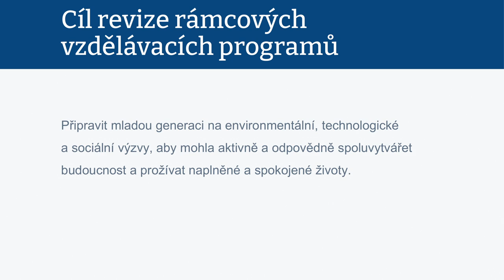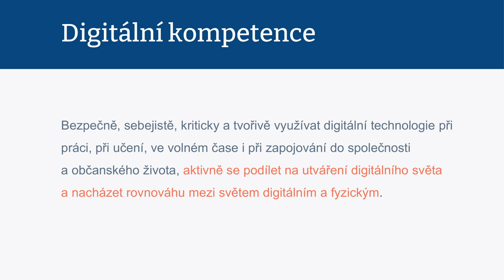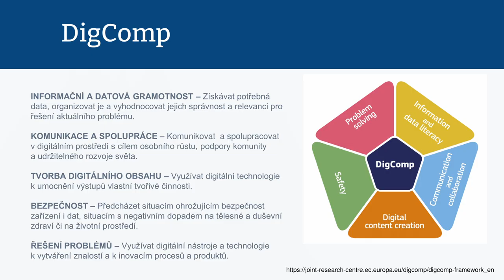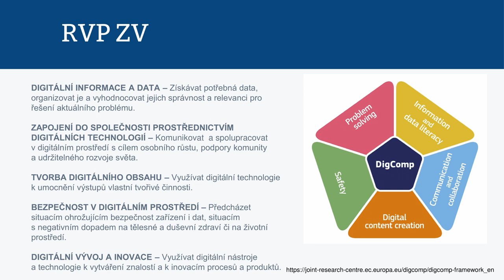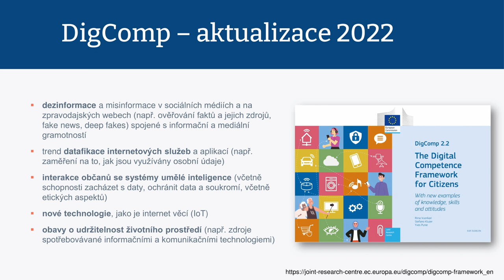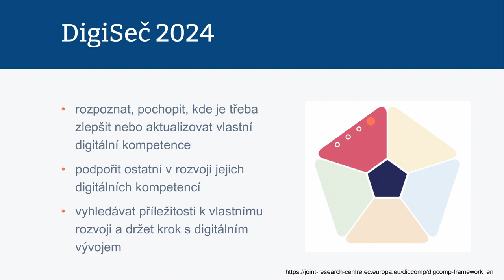DigiSeč 2024: Daniela Růžičková - Informatika a digitální kompetence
Národní pedagogický institut České republiky pořádal na začátku listopadu 2024 již 12. ročník konference DigiSeč. Akce nesla podtitul Změny na trhu práce aneb Víme, co všechno neumíme? V plenární části vystoupila Daniela Růžičková, garantka oborové pracovní skupiny Informatika NPI ČR.

Jak připravit mladou generaci na technologické, sociální i environmentální výzvy? Daniela Růžičková představuje klíčové cíle chystaných revizí rámcových vzdělávacích programů a zdůrazňuje význam výuky digitálních kompetencí pro budoucnost škol i společnosti.

Co se dozvíte?
🔹 Proč je důležité, aby digitální kompetence zahrnovaly nejen technologické dovednosti, ale i schopnost hledat rovnováhu mezi digitálním a fyzickým světem
🔹 Jak práce na dálku ovlivňuje nároky na mladou generaci a její organizaci času
🔹 Jaké změny čekají školy v rámci nových rámcových vzdělávacích programů

O řečníkovi: Daniela Růžičková je expertkou na ICT kurikulum a digitální vzdělávání. Podílela se na přípravě Strategie digitálního vzdělávání 2020 a na revizích RVP. Věnuje se podpoře škol při zavádění nových digitálních přístupů do výuky.

Pokud chcete s NPI ČR zažít podobnou akci, sledujte web Najdete zde nabídku podpory, kurzy, webináře, bezplatné konzultace, ale třeba také knihovnu inspirace, a hlavně kalendář připravovaných konferencí a workshopů. Nechte se inspirovat.